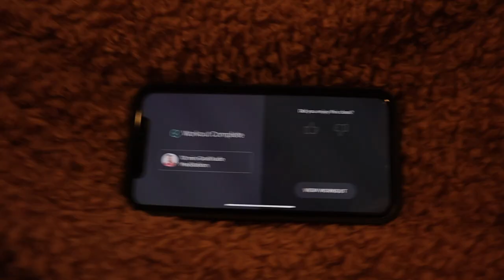pov: your on my private story/day in the life winter break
In this video I show you guys content I would typically post on my private, or close friends story. I include hauls, photoshoot footage, and bloopers that I would usually emit from this day in the life winter break edition video!

facts
camera: canon eos m50
editing: fcpx & phonto for thumbnails
age: 16
i live in: california
height: 5’7”